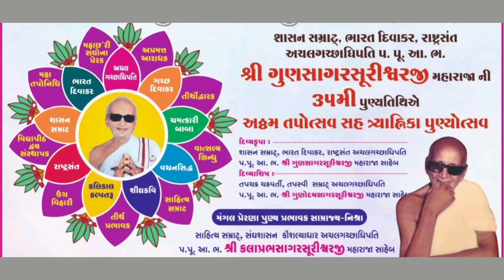गुरुगुणसूरि 35 वी पुण्यतिथि पर वंदना।कच्छ मेराउ विद्यापीठ का उद्दघाटन